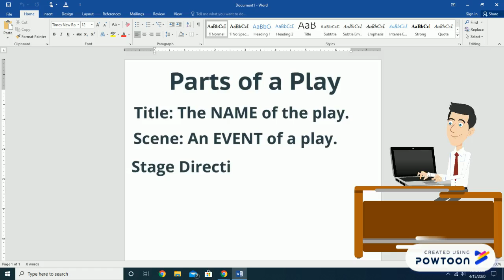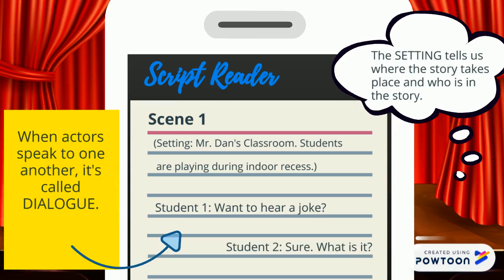Drama Background Information